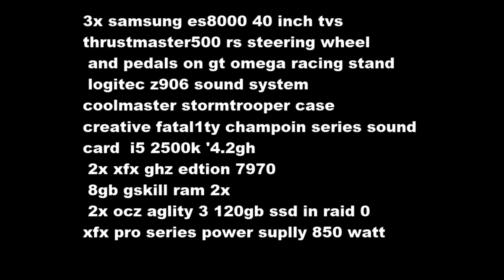f1 2013, 3 screens super pc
my friend Craig playing f1 2013 on his PC with wheel and pedals
songs: fleetwood mac "the chain"
bonnie Tyler "holding out for a hero "
Avicii "wake me up "